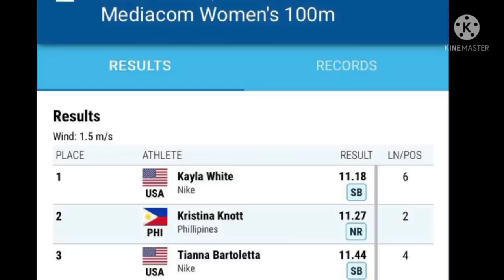Kristina Marie Knott broke Lydia de Vega's Philippine National Record in 100 meter dash by 0.01sec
Kristina Marie Knott broke the 33-year Philippine national record for the women's 100 meter dash set by Lydia de Vega at the 1987 Southeast Asian Games by clocking 11.27 seconds. Knott surpassed de Vega's record by .01 seconds during the 2020 Drake Blue Oval Showcase in Des Moines, Iowa.